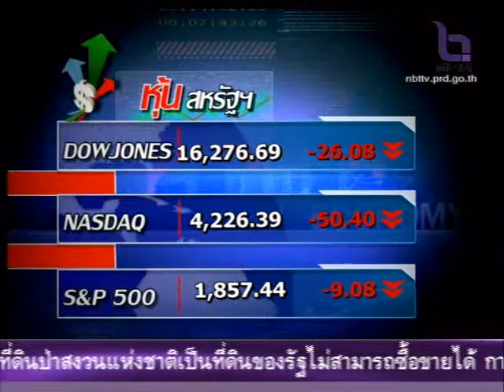ตลาดหุ้นวันที่ 25 มีนาคม 2557